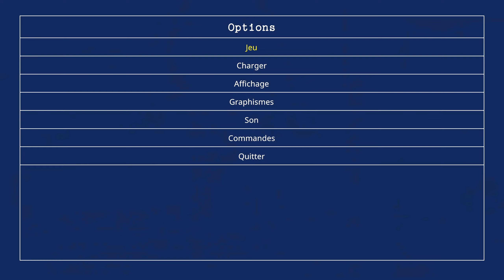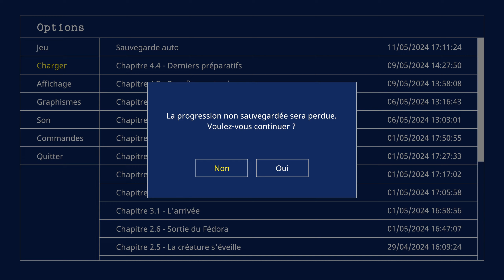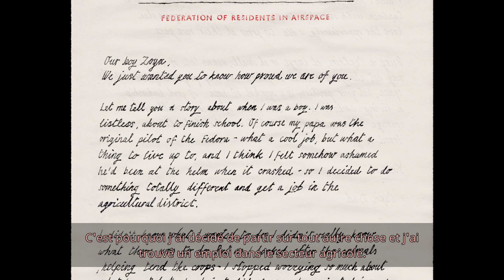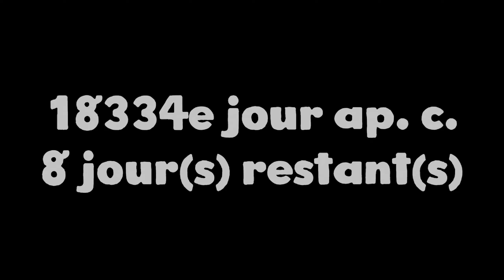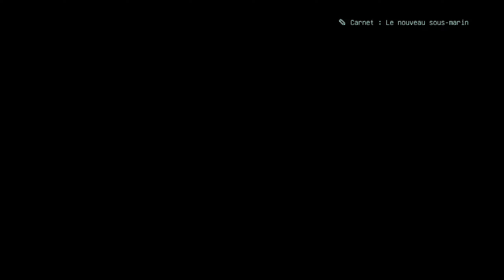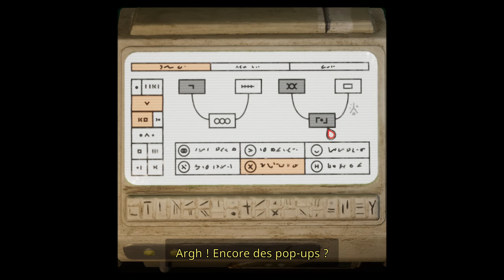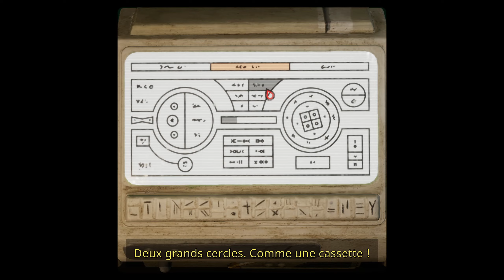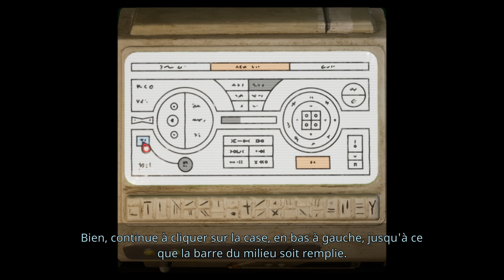LE VOYAGE DE LA CONSCIENCE | HAROLD HALIBUT #10 [FR]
Harold Halibut est un jeu narratif conçu à la main, une histoire d'amitié qui traite aussi de la vie à bord d'un énorme vaisseau immergé dans un océan extraterrestre.

Cela fait 250 ans que votre maison, un vaisseau aux allures d'arche, a fui la Terre face à la menace d'une guerre froide afin de trouver une planète habitable où préserver l'espèce humaine.

Vous incarnez Harold, le jeune assistant de la scientifique en chef du vaisseau, Jeanne Mareaux. Alors que la majorité des habitants du vaisseau a accepté cette vie sous-marine, Mareaux continue de chercher sans relâche un moyen de quitter la planète pour trouver un foyer moins humide.

Les autres habitants du FÉDORA , tous plus loufoques, merveilleux et différents les uns que les autres, ne laissent eux non plus guère de temps libre à Harold... Jusqu'à ce qu'une rencontre fatidique le plonge dans un monde au-delà de l'imagination... Et qui détient peut-être la clé pour donner vie aux projets de Mareaux.

Accompagnez Harold dans ce monde rétrofuturiste et découvrez avec lui le vrai sens de l'expression "trouver sa place".

Pour une immersion optimale :

► Plongez vous dans le noir !
► Mettez votre casque ou vos écouteurs !
► Prenez à boire et à manger :)

Dis moi en commentaire ce que tu penses du jeu !

🎮 Je suis partenaire instant gaming bénéficiez de 50 à -70 % sur énormément de jeux PC